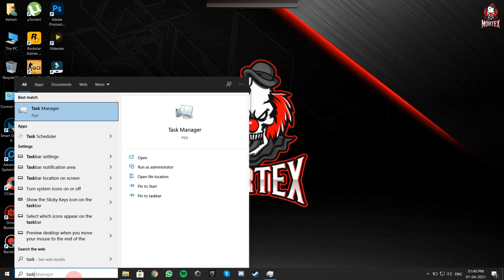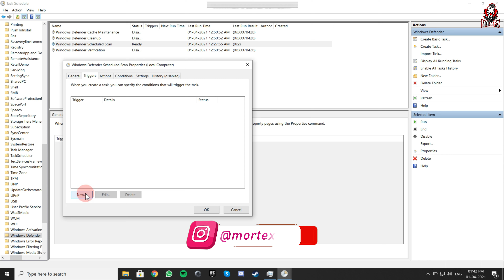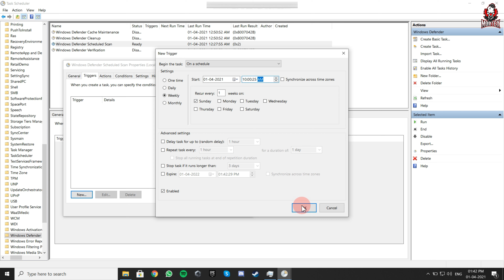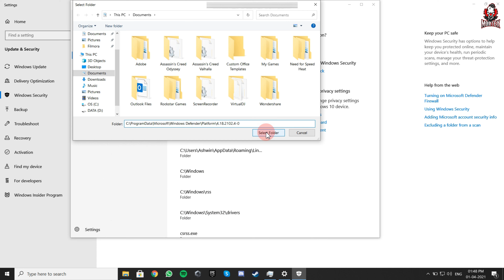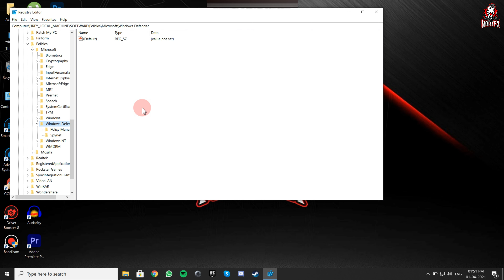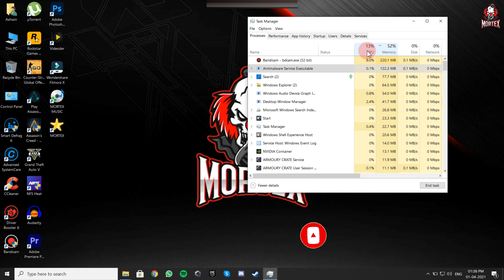How To Fix 100% CPU Usage on Windows 10 | 100% CPU Usage Problem [MORTEX]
In this video I will show you a number of ways that you can fix high CPU usage in Windows 10. There's nothing worse then your system slowdown while working. This can also help with gaming issues you may be experiencing as well.

New to MORTEX?
A variety of videos with tech info, how to videos, unboxing, viral videos, gaming & many more. The best knowledge from softwares to gadgets and everything in between!

Where else you can find me:-